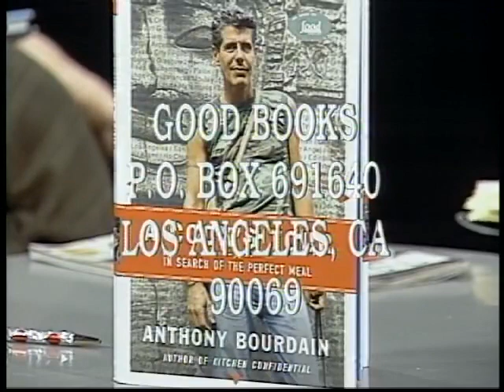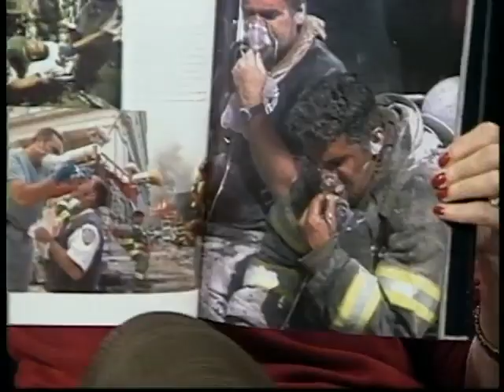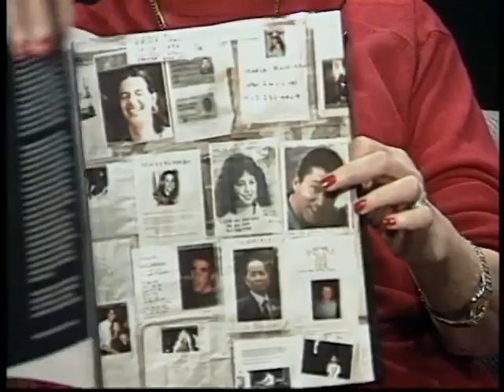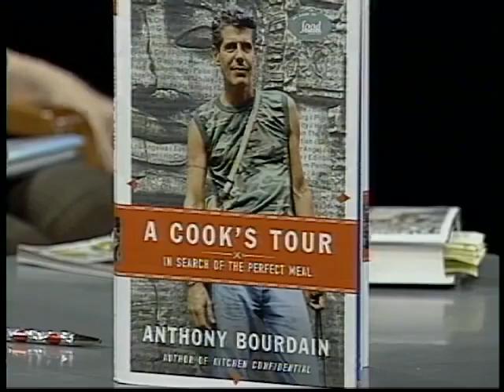Anthony Bourdain discusses "A Cook's Tour" with Connie Martinson (2002)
Anthony Bourdain interview with Connie Martinson for his book, “A Cook’s Tour.”